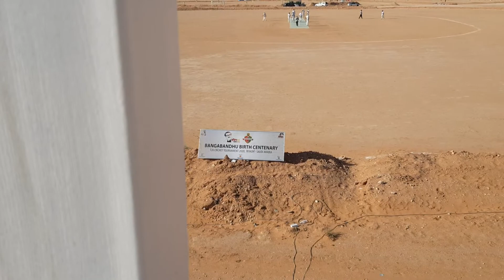Final Bangabandu Cricket Tournament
This tournament was organised by Bangladesh Embassy Riyadh